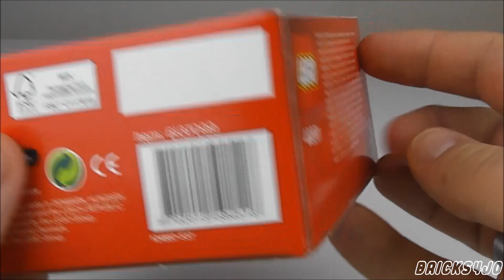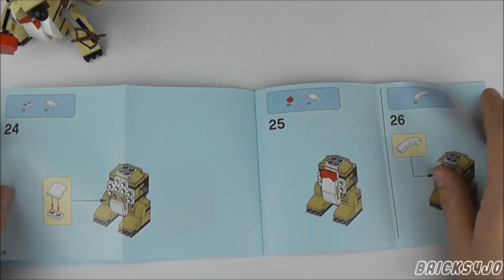LEGO 40201 Valentinstag-Hund - Review deutsch -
LEGO® 40201 Valentinstag-Hund (Valentine's Cupid Dog)

Erscheinungsjahr: 2016
Minifiguren: keine
Teile: 150
Altersempfehlung: 7+

Johannes